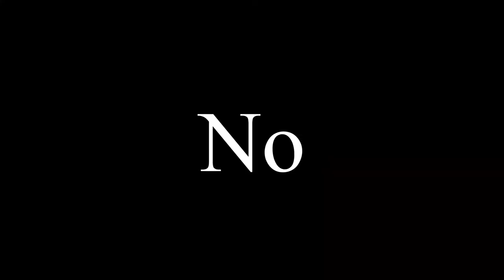MINI GAMES! Super Monkey Ball: Banana Blitz! TheChiptide Show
What do you think when you hear Super Monkey Ball? Well, for me it's Mini Games! Join me, Aiai the showoff, Gongon the loser and Yanyan the champ as we play though the good, the bad, and the ugly that is Party Mode!